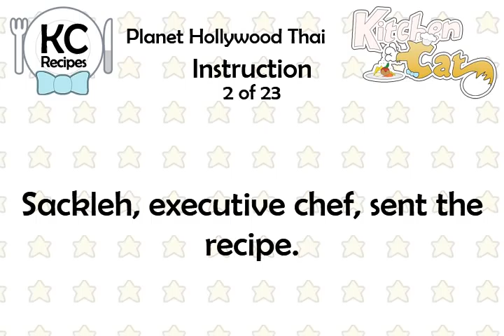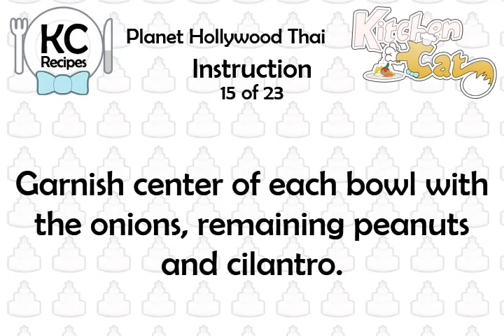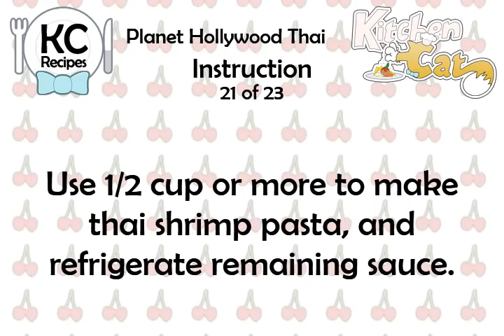Planet Hollywood Thai - Kitchen Cat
★ Kitchen Cat ★ Planet Hollywood Thai Recipe.
For this recipe you will need:
✰ ✰ ✰ ✰ ✰ INGREDIENTS ✰ ✰ ✰ ✰ ✰
1/2 ts : Onion Powder
1/2 ts : Peanut Butter
10 oz : Linguine; Uncooked
2 tb : Green Onion; Chopped
1/2 ts : Ginger Root; Freshly Chopped
1/4 c : Sweet Chili Sauce
1 ts : Butter; (About)
1/2 ts : Hot and Spicy Oil; (Chili)
1/2 ts : Garlic; Fresh Chopped
1/2 ts : Garlic Powder
1/8 c : Lemon Juice
1 ts : Garlic; Chopped, 16 Jumbo
1 c : Vegetables; Julienne-cut
1 tb : Peanuts; Chopped, (Divided)
1 tb : Cilantro; Freshly Chopped
3/4 ts : Rice Vinegar
1/2 c : Thai Sauce; (See Recipe)
1 1/2 ts : Water
1 1/2 ts : Sesame Oil
1/2 ts : Chinese Mustard Powder
2 tb : Soy Sauce
1/2 ts : Crushed Red Pepper
2 tb : Ketchup
1 1/2 ts : Hoisin Sauce